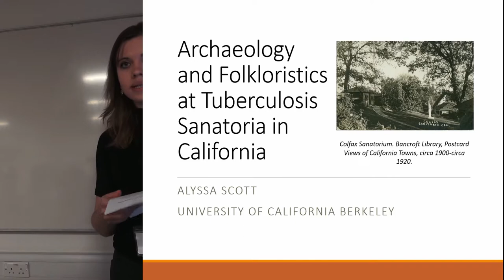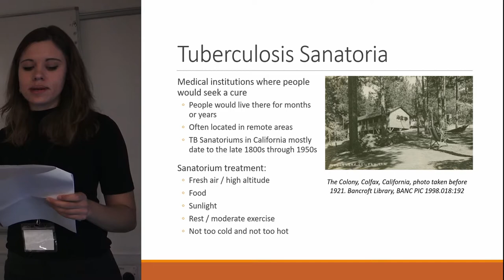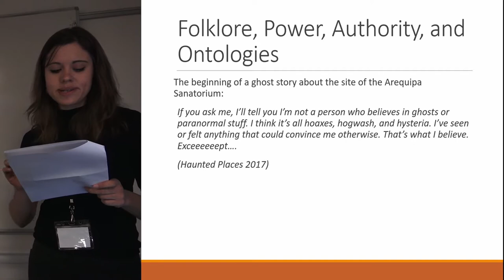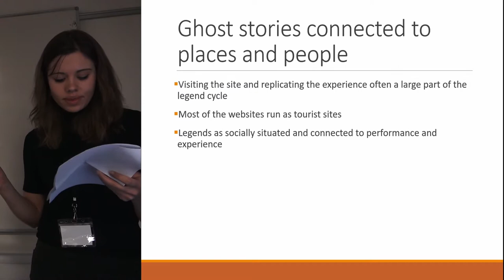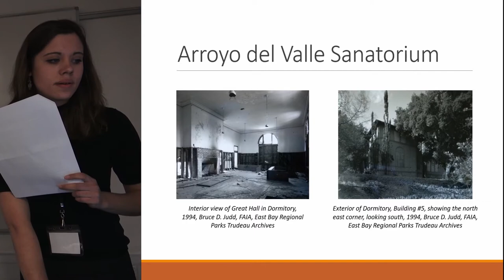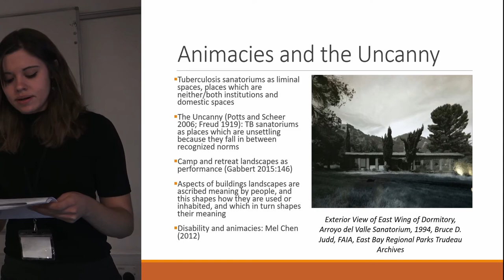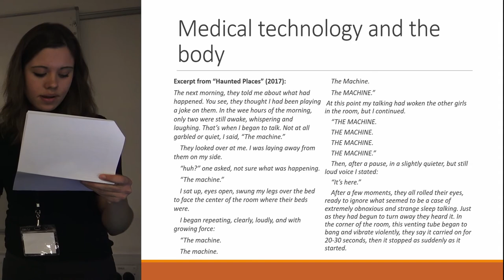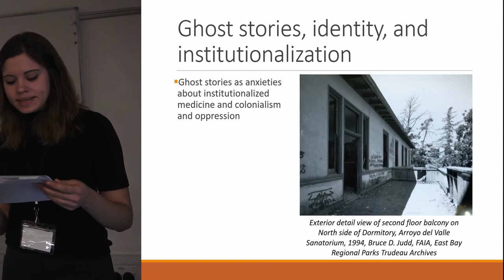Archaeology and Folkloristics at Tuberculosis Sanatoria in California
Archaeologists should study contemporary folklore to understand how daily practices and beliefs relate to emerging negotiations of power and identity. Studying folklore alongside other lines of evidence can provide insight into how archaeological sites are situated in contemporary social memory. This paper uses examples from a 20th-century tuberculosis sanatoria in California, and focuses on how contemporary legends from internet forums intersect with archaeological material, oral histories, and historical documents. Themes include access to healthcare, colonialism, the institutionalization of children, processes of identification, and the relationship between people and the built environment. Lines of evidence are often in conflict with one another, however, the archaeological research process can also function as a valuable discussion about issues which are relevant to contemporary people. Concepts used in folkloristics such as intertextuality and ostension can be helpful for understanding of the relationship between lines of evidence and emerging and enduring narratives about health, disease, and institutionalization.

ALYSSA SCOTT, UNIVERSITY OF CALIFORNIA, BERKELEY